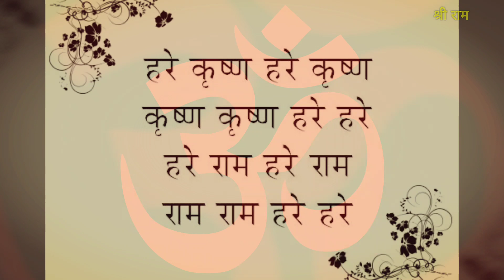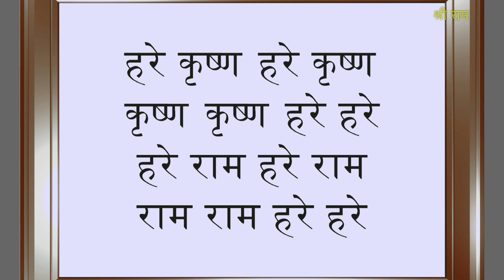सच्ची कहानी 174 🙏भक्त गिरवर एवं पत्नी गौरी का अनोखा प्रभु प्रेम👌 भाग 2